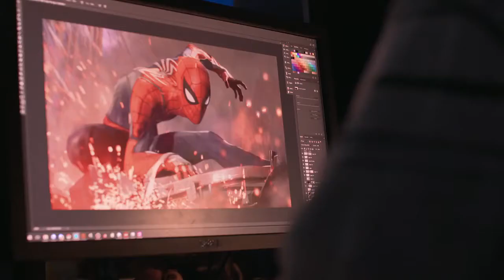Spider-Man (2018) — разработчики об игре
Разработчики рассказывают, какой будет новая игра про Человека-паука

Spider-Man (2018)
Жанр: Экшен
Платформа: PlayStation 4
Издатель / Разработчик: Sony Interactive Entertainment / Insomniac Games
Дата выхода: 2018